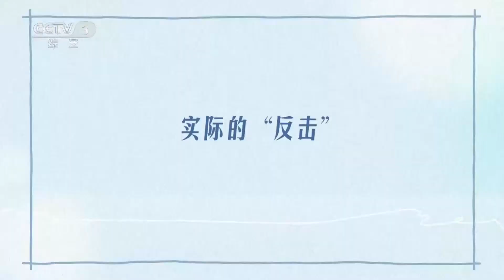水上大战一触即发，郭晓婷玩漂流人菜瘾大，前一秒被吓到惊叫连连，下一秒表示“我还想玩”，像不像玩刺激项目又怕又爱的你？丨第艺流「此生要去的100个地方」